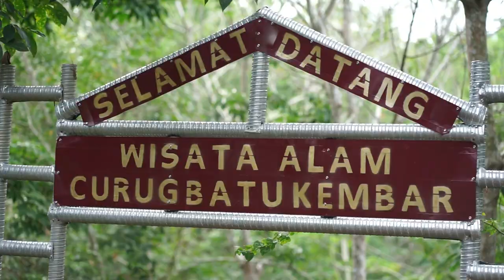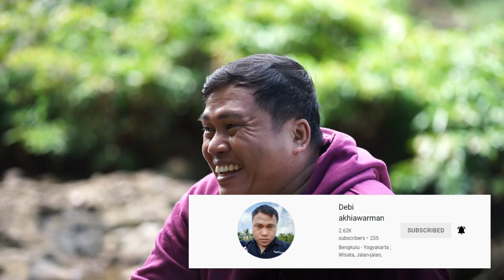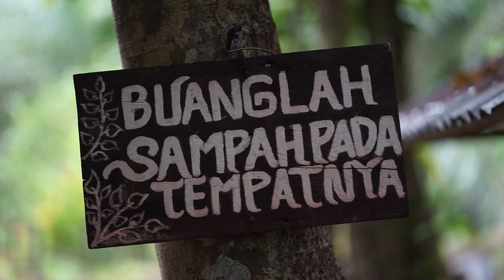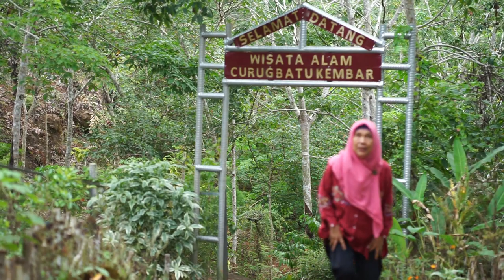CURUG BATU KEMBAR || Wisata Sungai yang asri di Bengkulu Tengah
Curug Batu Kembar adalah sebuah destinatisa wisata yang ada di Provinsi Bengkulu tepatnya di Kecamatan Semidang Lagan Kabupaten Bengkulu Tengah
Lumayan Dekat dari kota bengkulu dengan jalan mulus sampai ke tujuan, yang bisa kita tempuh dalam waktu 15 - 30 menit saja.
Curug Batu kembar sebuah tempat wisata yang bernuansa hutan dan sungai, dengan aliran sungai yang jernih dan tidka berbahaya buat anak anak
dan tempat ini mempunyai kolam kecil tepat berada di bawah air terjunnya.
Sayang ketika kita berkunjung kesana debit air terjun maupun sungai sangat kecil karena sudah lama tidak ada hujan
tempat ini sangat recomended bagi yang suka wisata khusus air atau sungai dan sebagai tempat Camping baik pribadi ataupun keluarga
ataupun bagi suka overnight di pinggir air tempat ini sangat cocok sekali.
Tempat ini mempunyai fasilitas seperti WC, Tempat bilas dan ganti dan tempat parkir yang cukup luas.

Tweeter : Bungkonii